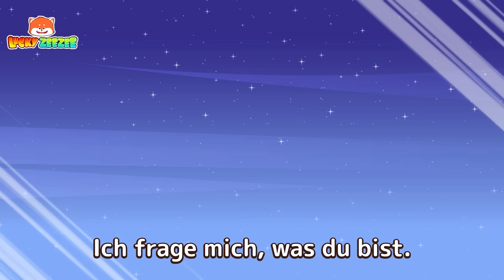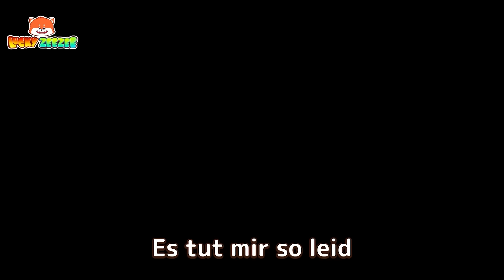Teilst du mit mir? | Kinderlieder mit Lucky Zee Zee Deutsch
00:00 Ein gutes Kinderlied
02:16 Bully Bully Bully
04:32 Ich will nicht ins Krankenhaus!
06:49 Das Lied „Das Baby ist verloren“.
08:56 Robo-Hund gegen echten Hund
11:29 Ein kleiner Stern
15:01 Ratet mal, wer Lied ist
17:12 Mein Pizzalied
19:15 ABC-Lied
20:35 Nein, keine Graffiti-Streiche
23:22 Wutanfall-Lied